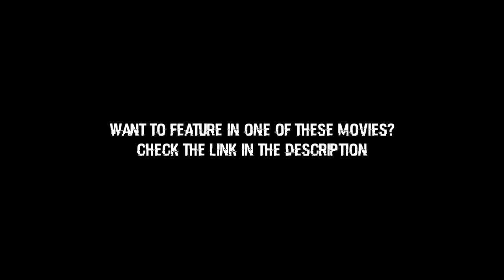CS:GO - Community Frags #4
If you got any questions post them below and I'll answer them as soon as I can :)